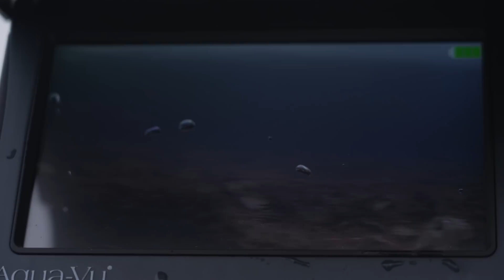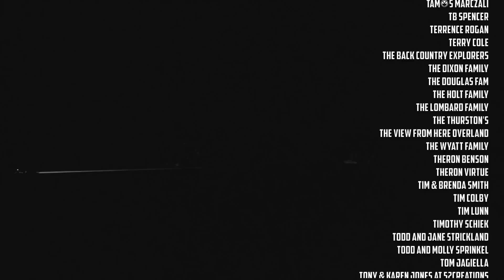ICE ROAD OFF THE ISLAND | Ice Fishing And Pond Hockey // EFRT S8 EP2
GEAR LINKS

Camp life

Long Range America (Auxiliary Fuel tanks)